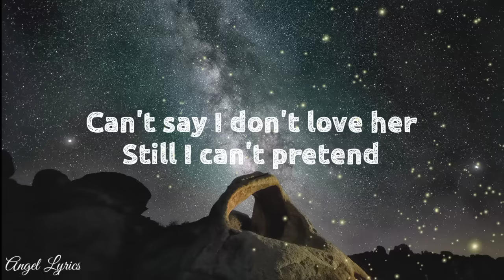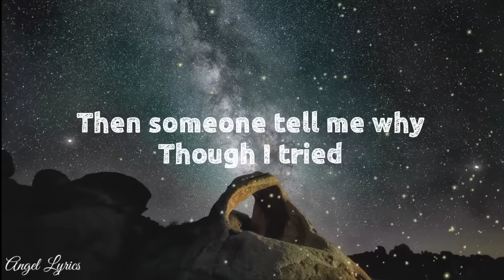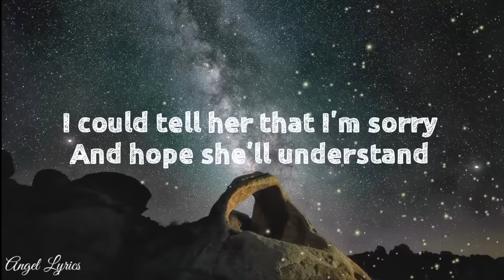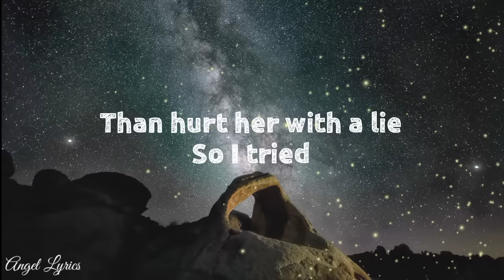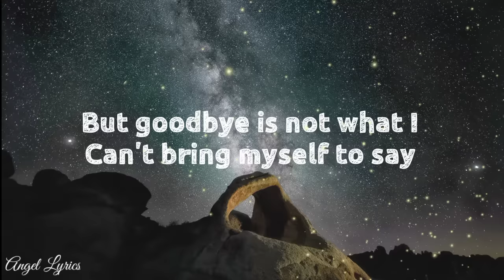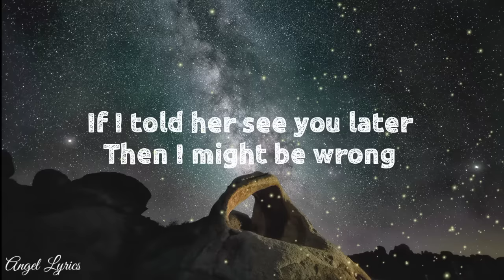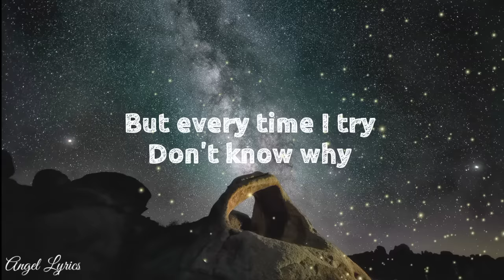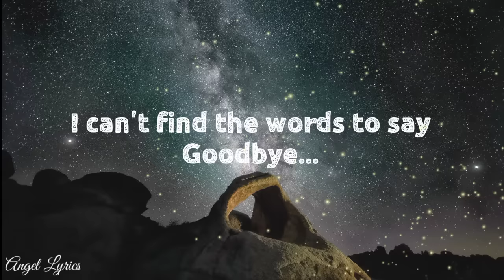I Can't Find The Words To Say Goodbye Lyrics by David Gates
Angel Lyrics

I can't say I don't love her
Still I can't pretend
My heart is torn just knowing that
I'm losing my best friend
If it's easier said than done
Then someone tell me why
Though I try
I can't find the words to say goodbye
I can tell her that I'm sorry
And hope she'll understand
And she'll have to do with someone else
All that we had planned
I'd rather her hear the truth
Than hurt her with a lie
So I try
I know I have to go
There's no other way
But goodbye is not what I
Can bring myself to say
I can tell her "see you later"
But then I might be wrong
This voice inside is driving me
To find where I belong
I know I must leave her now
Everytime I try